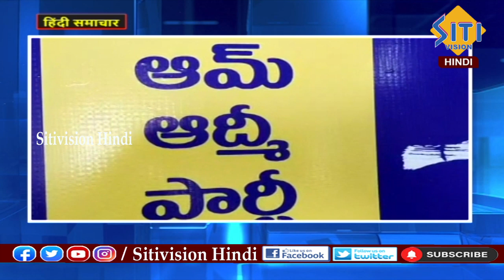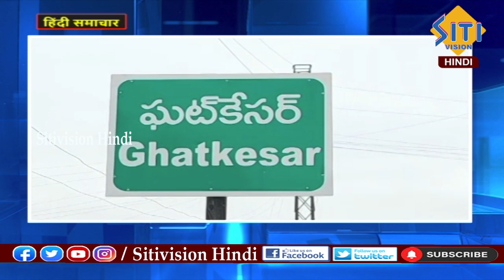Hindi News Bulletin 8 AM || 19-06-2023 || Siti Vision Hindi